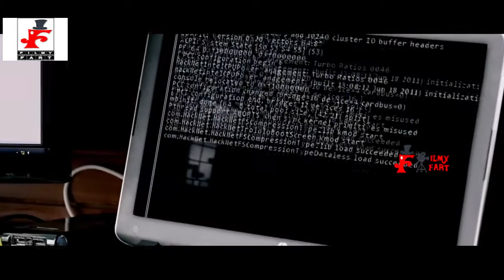Attack John Abraham Official Trailer Mrunal Thakur Nikhil Advani 2020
John Abraham is all set to return to the big screen with Batla House. But before his upcoming project hits the screens, the actor announced his next big project. The Madras Cafe star took to social media to reveal that he will play the lead role in Attack, an action thriller inspired by true events. Credit-
we dont own any of video clips we made these fan made trailers from some movies and videos clips that we found in google and you tube , If i have used in this video some Google Data( Images, Music, Clip Art and Short Videos etc.). So I Give the Credit of Respected Owners and we are thankfull  for providing the data. If you have any objection so you can cont with us